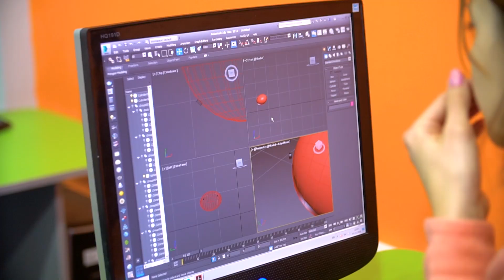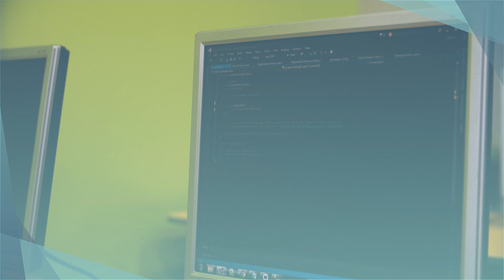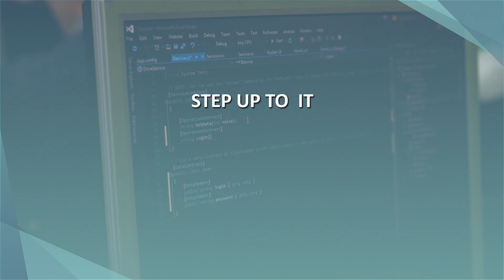Молоді науковці Європи про перший ІТ-університет ШАГ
З 30 червня по 2 липня вперше в Україні відбулась масштабна міжнародна конференція Central European Student and Young Professionals Congress. Місцем проведення обрали Львів, а саме перший ІТ-університет "Комп'ютерна Академія ШАГ". Конференція зібрала понад 50 учасників з різних країн світу. Три дні у стінах першого ІТ-університету молоді науковці, які працюють в напрямку інформаційних технологій, інтелектуального аналізу та штучного інтелекту демонстрували результати власних досліджень, обмінювалися інноваційними ідеями та підвищували свій професійний рівень. Вони з радістю поділились думками про ІТ-університет, його аудиторії та лабораторії, актуальність та важливість зв'язку з ІТ-індустрією.